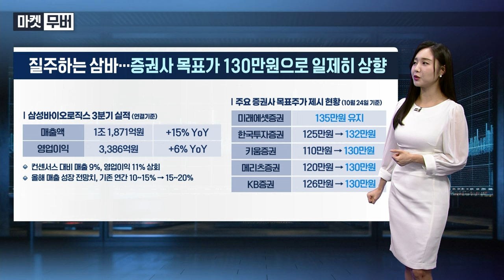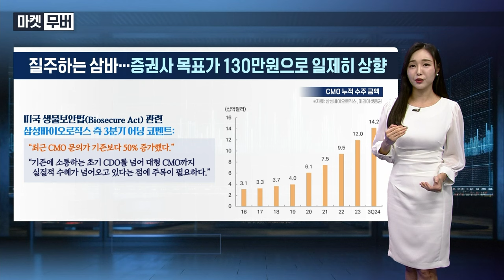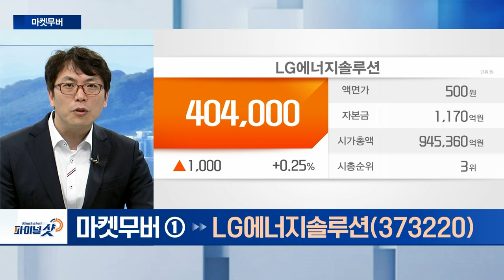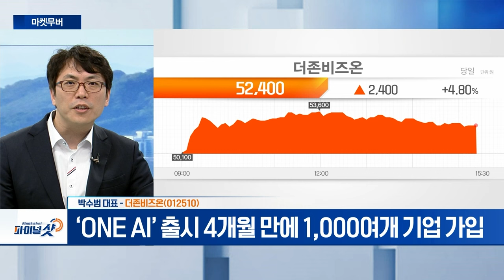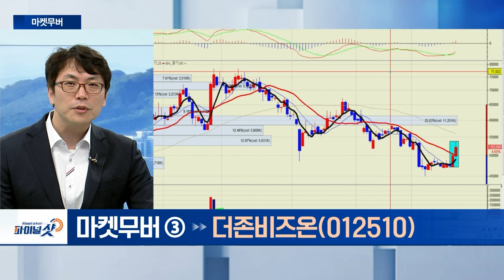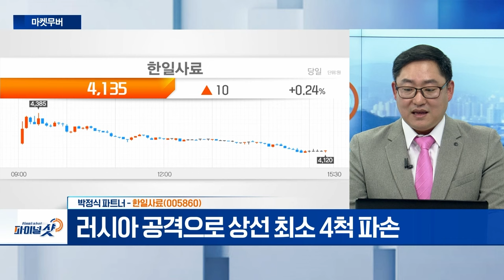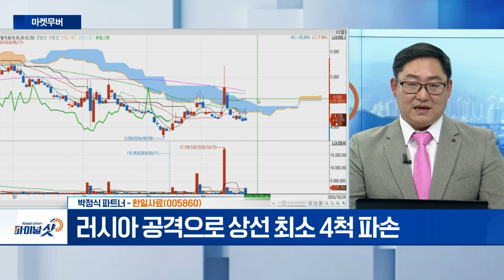LG에너지솔루션, 케이엔솔, 더존비즈온, 한일사료 | Final Shot (20241024)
- 테슬라, '깜짝 실적'에 시간외거래 12% 급등
- 12월부터 테슬라에 납품할 ‘4680 배터리’ 양산 시작

- 반도체·2차전지 등 미세공정 필수 설비 클린룸 전문 업체
- 수주 잔고, 2년 만에 5928억... 177% 증가
- 글로벌 1위 액침냉각 기업 ‘서브머’사와 협력 기대

- ‘ONE AI’ 출시 4개월 만에 1,000여개 기업 가입
- 매년 매출 증가·주당순이익(EPS) 2배 이상 증가 전망

- 사료 업계 최초 벤처인증 획득... 사료 브랜드 보유
- 러시아 흑해 공격으로 구호 식량 운송 방해
- 러시아 공격으로 상선 최소 4척 파손